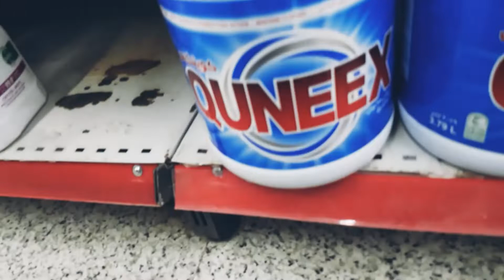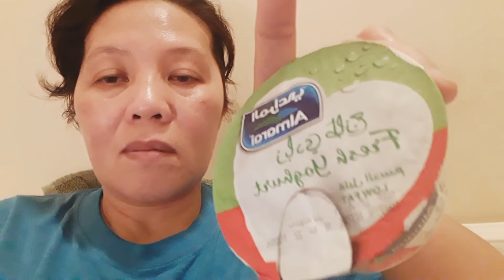Madaliang pamimili sa ikatlong araw ng ramadan|Mommylah VLOGS